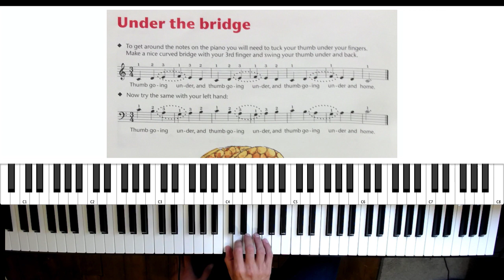Piano Time 1 Page 34 1 Under The Bridge